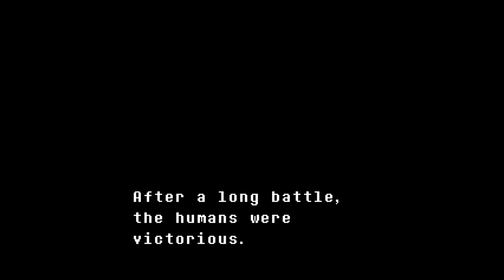Undertale Intro Polish Fandub by Avanox